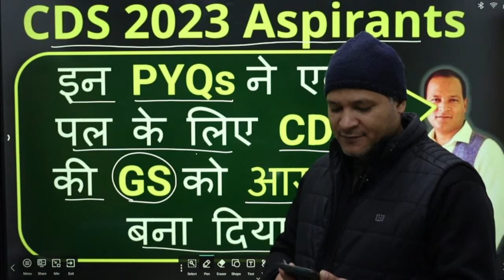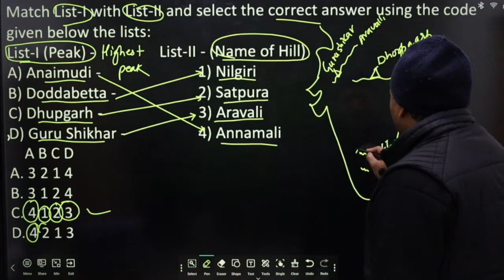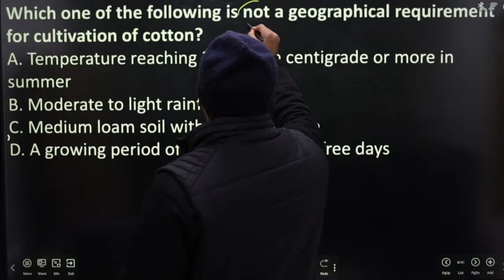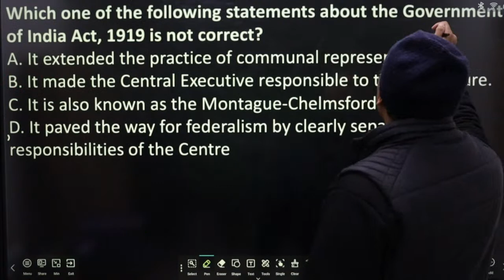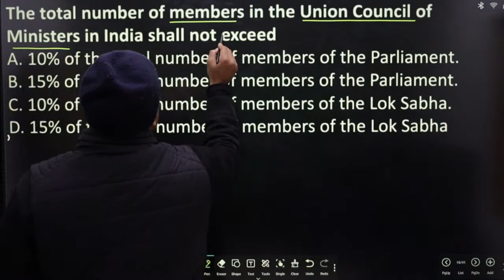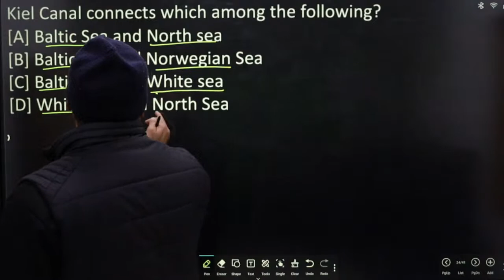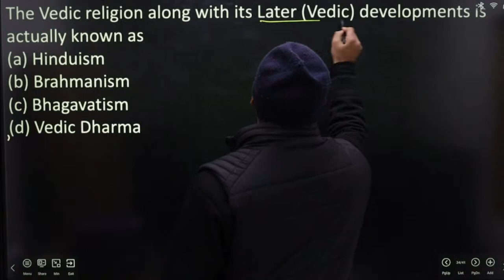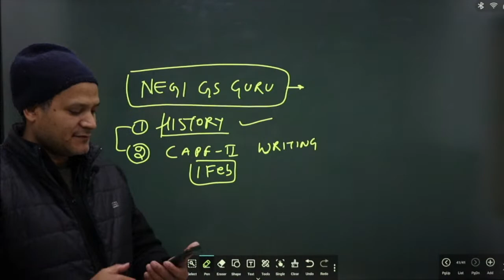For CDS 2023 | इन PYQs ने एक पल के लिए CDS की GS को आसान बना दिया था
Coaching for:
1 All UPSC related exams Like: CSE, AC, CDS, AFCAT, NDA
2) All SSC related Exams: SSC CGL, CPO SI, SSC GD
3) All State PCS and UKPSC and lower PCS exams
4) All UKSSSC - Groupc Samhu g, Pravakta, lecturer, LT, SI, Patwari, Lehpal, Constable, Kanishka Sahayak,Clerk etc.